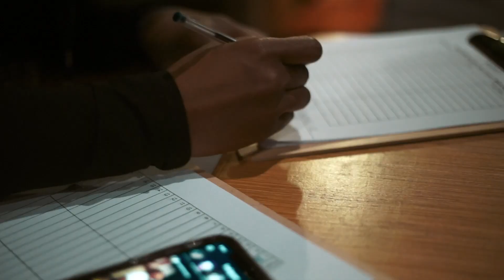Major Nine's Valentine's Day Concert At Cafe Iguana Pines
Miami Artist Major Nine made history with his first concert in South, Fl. After months of anticipation, fans and supporters from all over poured into Cafe Iguana Pines for a night of great music.